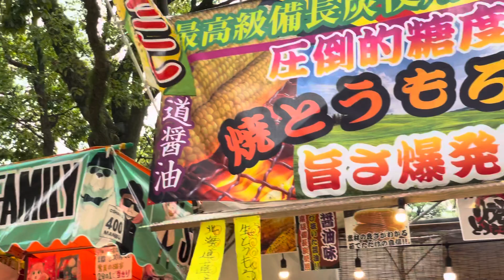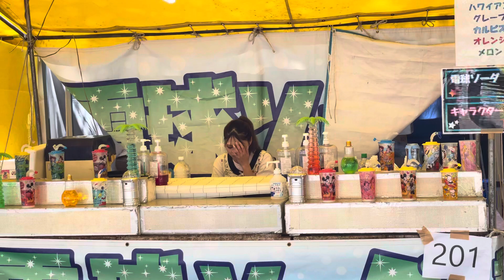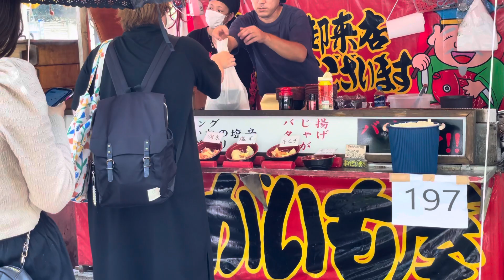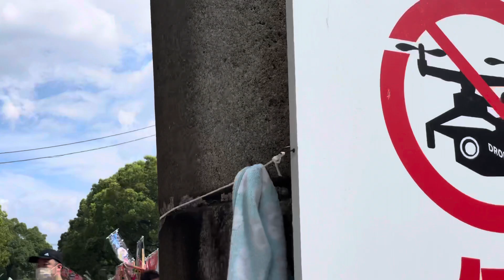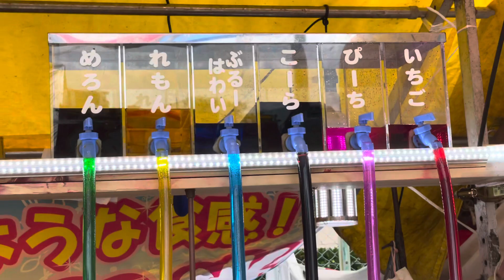Fukuoka Hakozaki shrine